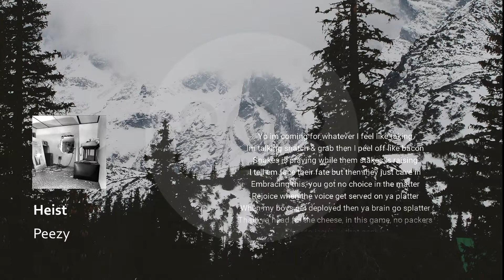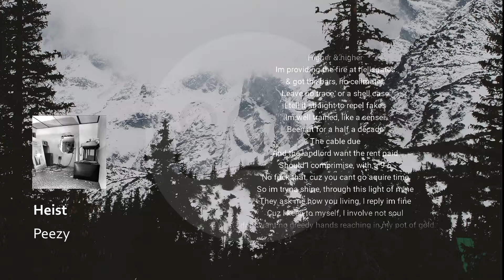Peezy - Heist (Lyrics)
New rap single by Peezy "Heist" with lyrics.

Lyrics:

Yo im coming for whatever I feel like taking
Im talking snatch & grab then I peel off like bacon
Snakes is praying while them stakes is raising
I tell em face their fate but then they just cave in
Embracing this, you got no choice in the matter
Rejoice when the voice get served on ya platter
When my boys get deployed then ya brain go splatter
Thats ya head for the cheese, in this game, no packers
The rap jesus, is that genius
The facts seem undeniable
Youre vaccine not viable
You so sick, for the dope shit
My 16s like a whole brick, so go sniff
No listen, I hop on beats
And I christen em
Flow like the rapture
Guarentee that im lifting em
Higher & higher
Im providing the fire at hellsgates
& got the bars, no cellmates
Leave no trace, or a shell case
I tell it straight to repel fakes
Im well trained, like a sensei
Been at for a half a decade
The cable due
And the landlord want the rent paid
Should I comprimise, with a 9-5
No fuck that, cuz you cant go aquire time
So im tryna shine, through this light of mine
They ask me how you living, I reply im fine
Cuz I keep to myself, I involve not soul
I dont want no greedy hands reaching in my pot of gold
All I ask is keep it real & make sure the pot is rolled
Ill take the seat on the throne, but for now im dodging foes
Pulling up, check your caution codes
Obstacles getting knocked down like dominos
Taking shots, ill put the mic to your collarbone
Cuz at the end of the day I know im all alone

I know im all alone
But ill be fine when im at the top and call it home

Background photo by Joe Mania on Unsplash